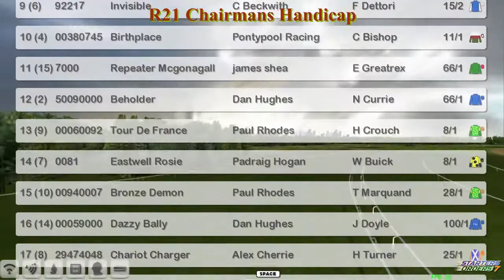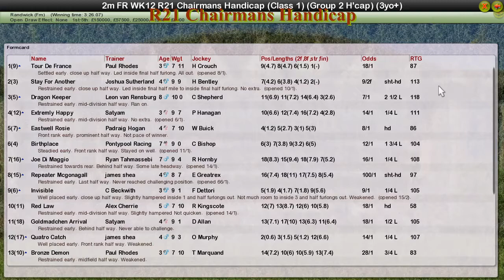FR WK12 R21 Chairmans Handicap